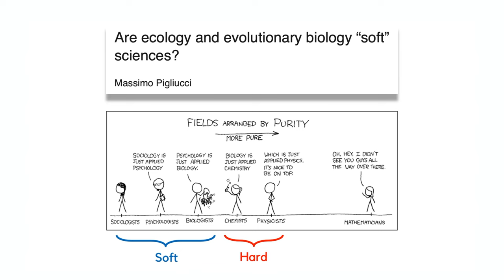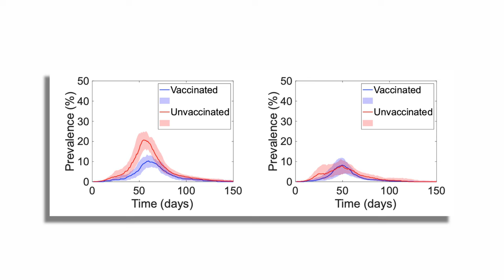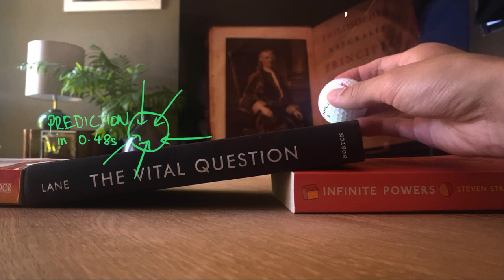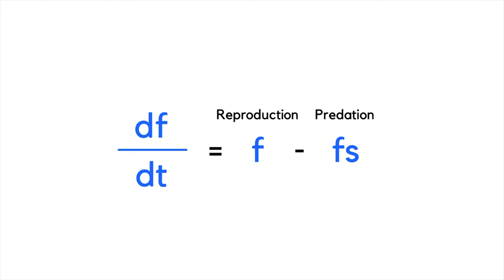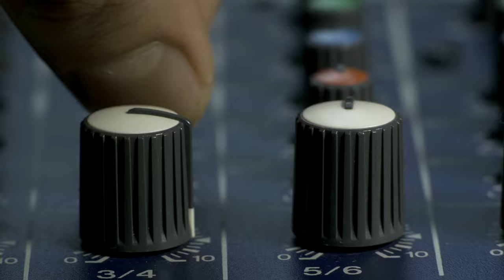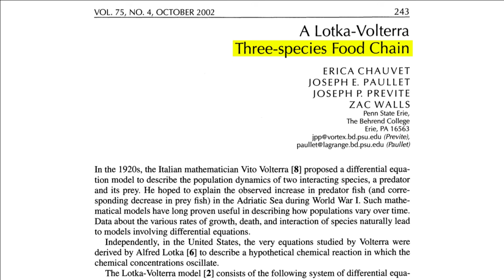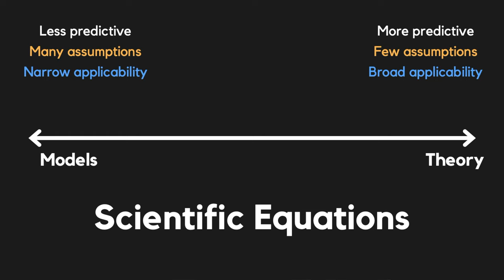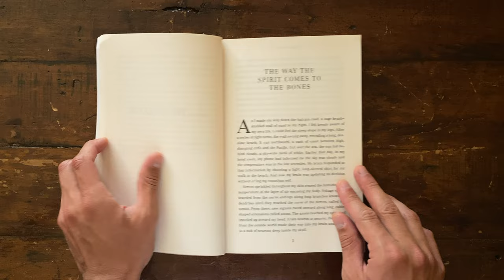Is Life Mathematical?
Biology certainly uses mathematical methods, but in a seemingly different way to the "hard" sciences of physics and chemistry.

SOURCES + FURTHER READING:

Golding, N., Price, D. J., Ryan, G., McVernon, J., McCaw, J. M., & Shearer, F. M. (2021). Estimating the transmissibility of SARS-CoV-2 during periods of high, low and zero case incidence. medRxiv.

Hutchinson, J. R., & Garcia, M. (2002). Tyrannosaurus was not a fast runner. Nature, 415(6875), 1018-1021.

Chauvet, E., Paullet, J. E., Previte, J. P., & Walls, Z. (2002). A Lotka-Volterra Three-Species Food Chain. Mathematics Magazine, 75(4), 243–255. Mitchell, S. D. (2000).

Dimensions of scientific law. Philosophy of Science, 67(2), 242-265.

Frigg, R., & Hartmann, S. (2006). Models in science.

Pigliucci, M. (2002, January). Are ecology and evolutionary biology" soft" sciences?. In Annales Zoologici Fennici (pp. 87-98). Finnish Zoological and Botanical Publishing Board

Jumper, J., Evans, R., Pritzel, A., Green, T., Figurnov, M., Ronneberger, O., ... & Hassabis, D. (2021). Highly accurate protein structure prediction with AlphaFold. Nature, 596(7873), 583-589.

(Growth rate of computational biology)

(Code for Lotka-Volterra Simulation in Mathematica provided by m_goldberg and Szabolcs)

(Comic about ‘purity’ of sciences)

Life’s Edge: The Search For What It Means To Be Alive - Carl Zimmer

The Growth of Biological Thought: Diversity, Evolution and Inheritance - Ernst Mayr